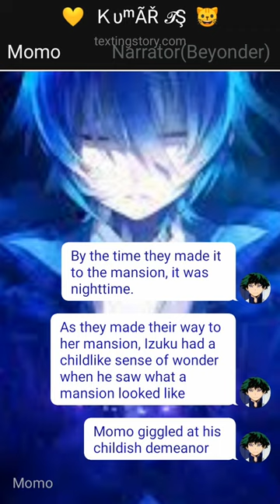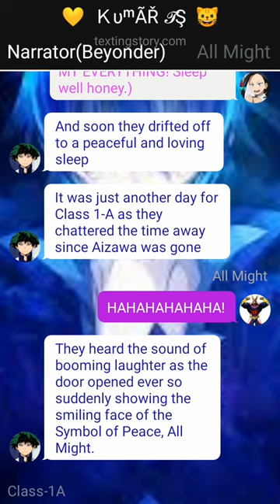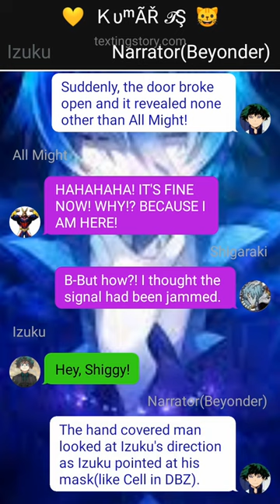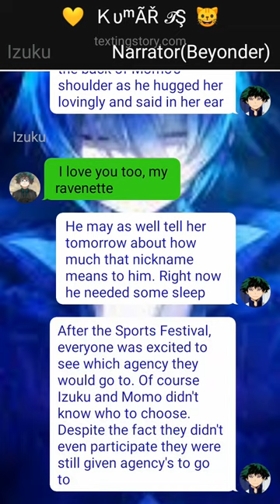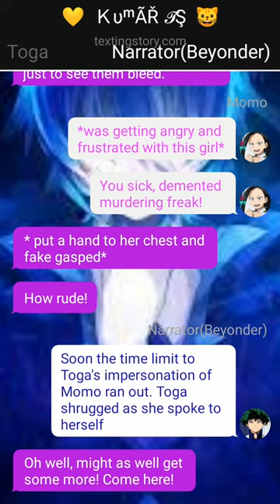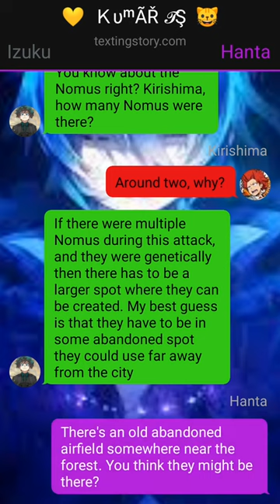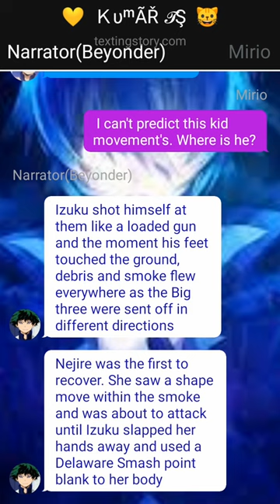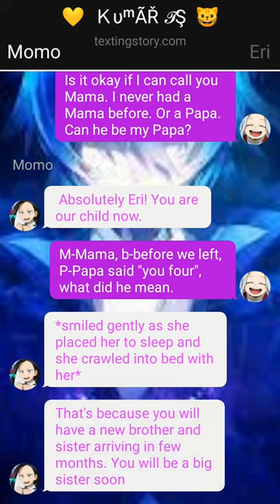Badass Izuku X Yandere // Two-Short // 6k Special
1. *actions*
2. (thoughts)
3. /call or message/
4. -sign language-
5.//narrator//

What if deku badass?
what if deku teleported in naruto world?